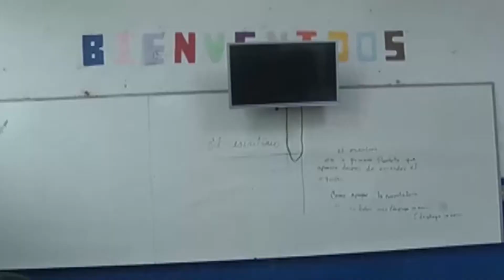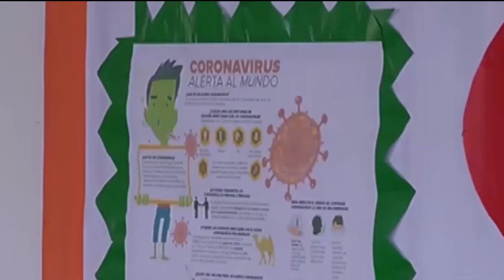GOBIERNO ANUNCIA ENTREGA DE PAQUETES DE ALIMENTACIÒN ESCOLAR FAMILIAR